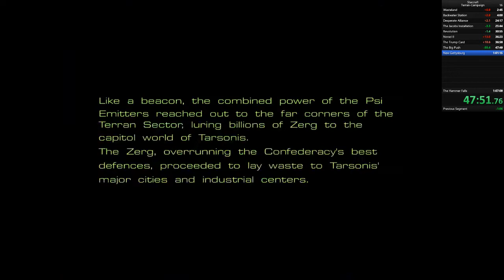Starcraft - Terran Any% WR 1:04:56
The AI was incredibly cruel to me this run and I made a few mistakes on Norad ll and The Big Push well over another minute of time save possible.